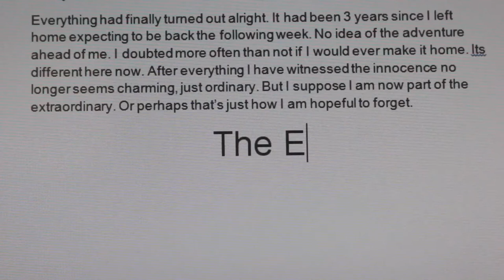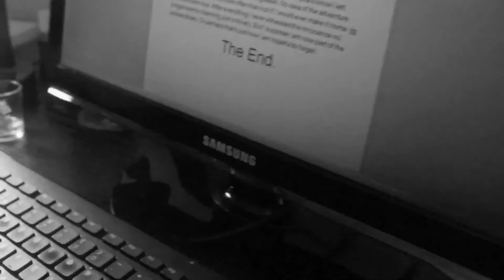Backspace || 2015 Short Film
Backspace follows a young journalist who is unnecessarily insecure in his work. It reaches the climatic point where he decides to leaves the house, walk out of the city he lives in and finds solitude in a wider space. He then goes back to the office and realizes that his article is as good as he once assumed, dots 'The end' and finishes the cycle of insecurity- thus freeing his creative ambition.